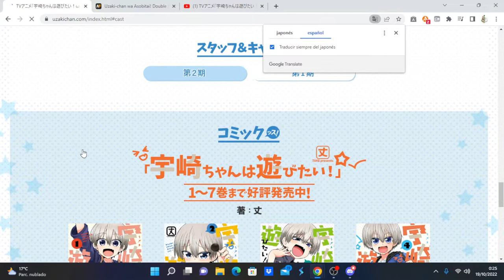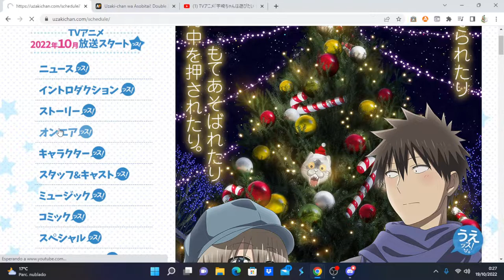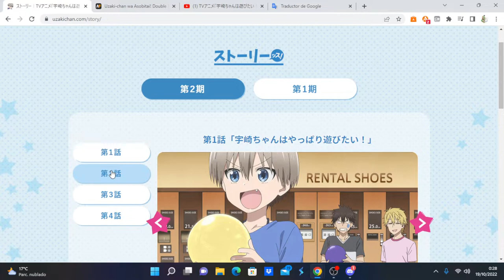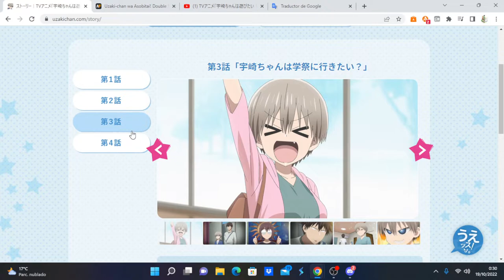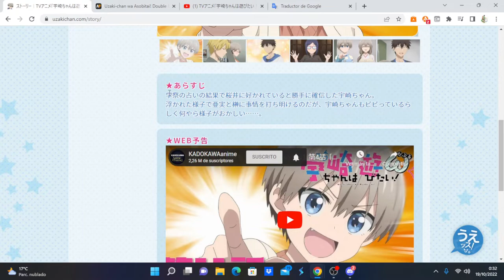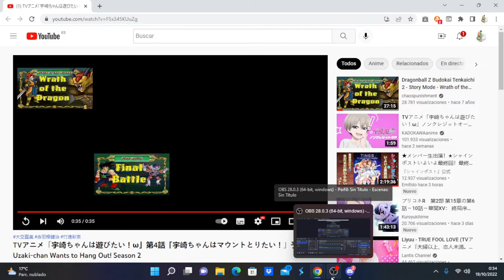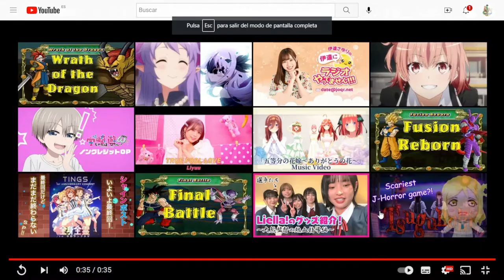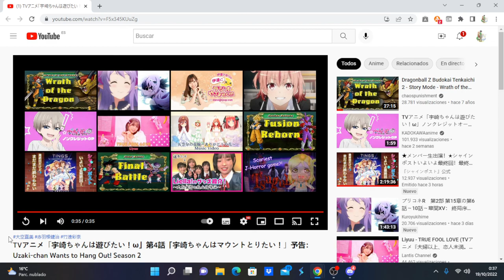Uzaki-chan wa Asobitai! Double comentando avance del capítulo 4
Anime Opening and Ending: Uzaki-chan wa Asobitai! Double